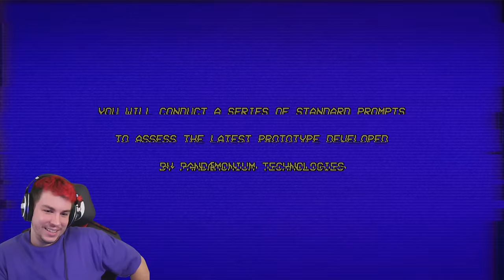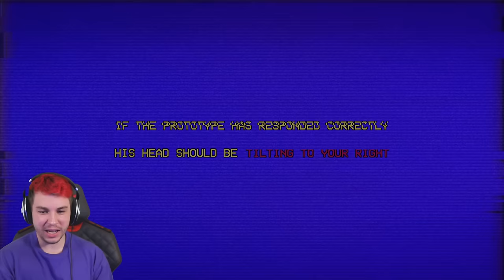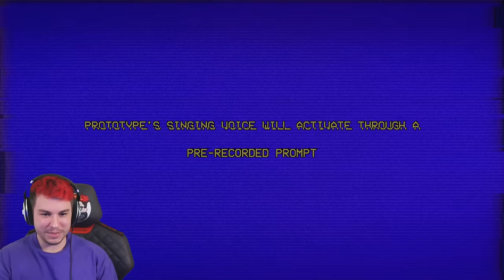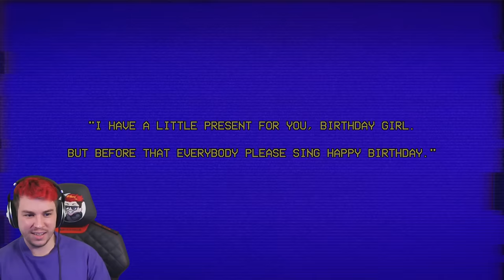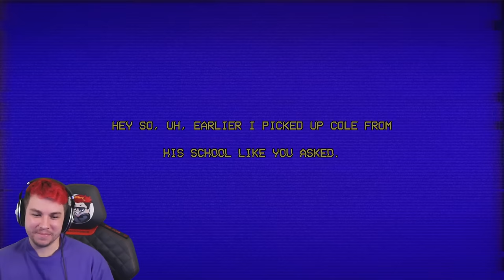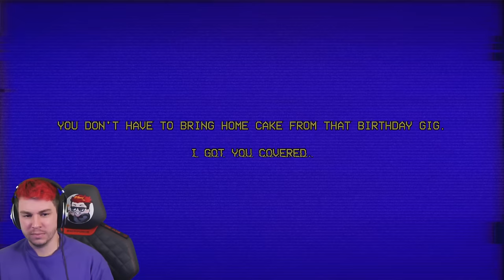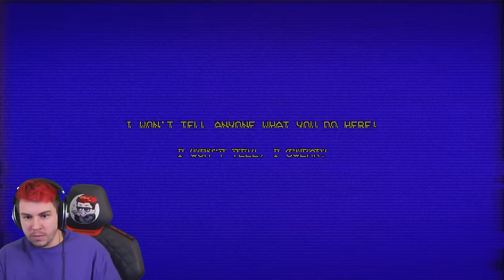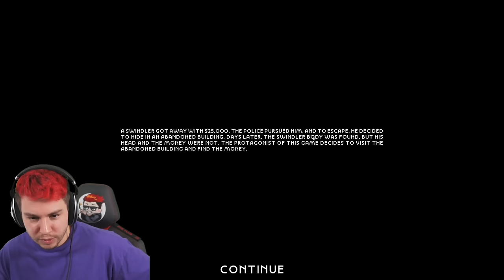Lass diesen gruseligen Animatronic NICHT 1 Sekunde aus den Augen, sonst... 😨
eine brandneue Episode 1 Klick = 2 Spaß, wo Sev einen gruseligen Animatronic befragt und sich von Hund-Mensch Monstern anschreien lässt.